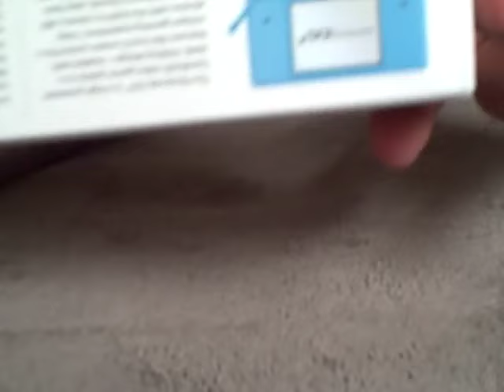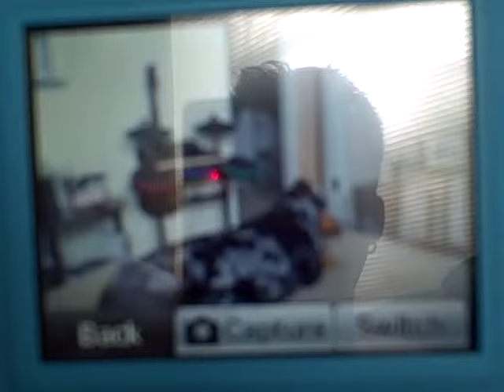Nintendo DSi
Just purchased the new nintendo DSi from gamestop, in blue. playing some mario kart on it...